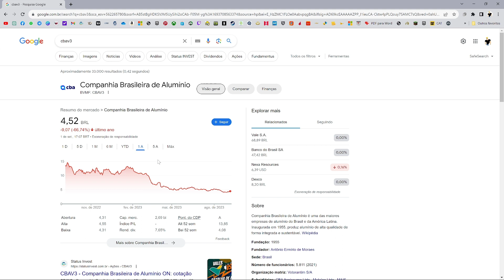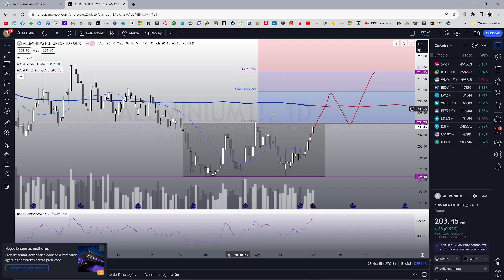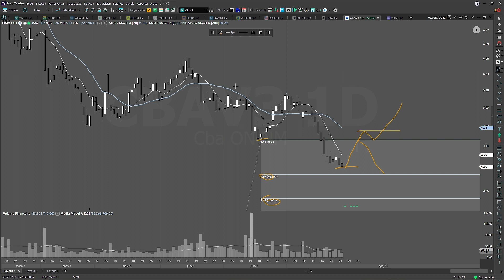Ações de CBA – CBAV3: Entenda do gráfico região de oportunidade para surfar o ciclo de alta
Neste vídeo, a pedido dos amigos, vamos estudar regiões gráficas importantes,para quem deseja especular nas ações de CBA – CBAV3, no sentido de operar de maneira mais segura com fator risco benefício favorável, comprando em região de mínimas históricas, para surfar um eventual ciclo de alta.
Antes de investir na bolsa de valores, invista em conhecimento através destes excelentes livros, diretamente pela Amazon:
*Análise Técnica dos Mercados Finaceiros - Flávio Lemos
*Candlestick - Carlos Alberto Debastiani
*Trading in the Zone - Mark Douglas
*Faça Fortuna com Ações - Décio Bazin
*A Fórmula Mágica - Joel Greenblatt
* Pai Rico, Pai Pobre - Robert T. Kiosaky
* Batendo o Mercado - Peter Lynch
* Os segredos da mente milionária - T.Harv Eker

VÍDEOS SEMANAIS:
* Estudo Gráfico do Mercado
* Análise Técnica
* Price Action
* Indicadores